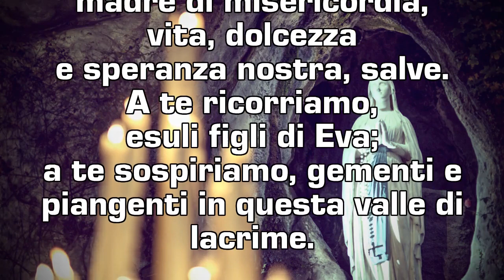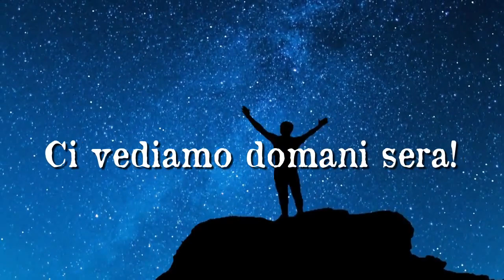Rosario da Lourdes, 22 marzo 2021 [MISTERI DOLOROSI]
Rosario da Lourdes, preghiera della sera, i misteri dolorosi di oggi, lunedì 22 marzo 2021 in collegamento con la Grotta delle apparizioni 🙏

Misteri del dolore
(da recitare martedì e venerdì)

Gesù nell'orto degli ulivi.
Gesù flagellato alla colonna.
Gesù è coronato di spine.
Gesù sale al Calvario.
Gesù muore in Croce.